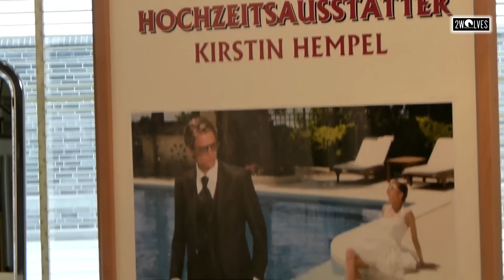Hochzeitsmesse Gera - Wedding - Bra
Impressionen vom 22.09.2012 Hochzeitsmesse in Gera

Sie suchen einen echten Filmemacher für ihre Hochzeit, Event, Fest, Veranstaltung, Unternehmensverfilmung u.v.a.m.?